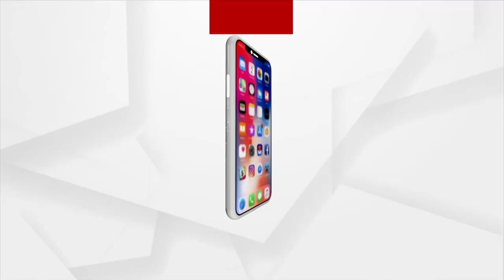Argus Nari Shakti Unlimited 2022 | ସମ୍ବର୍ଦ୍ଧିତ ହେଲେ ବିଜୟା ପ୍ରିୟଦର୍ଶିନୀ ଦାଶ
ଖୋର୍ଦ୍ଧା ହରିରାଜପୁରର ସଫଳ ମହିଳା ଉଦ୍ୟୋଗୀ ବିଜୟା ପ୍ରିୟଦର୍ଶିନୀ ଦାଶଙ୍କୁ ସମ୍ବର୍ଦ୍ଧିତ କଲେ ଅର୍ଗସ ନ୍ୟୁଜର ଏକଜିକ୍ୟୁଟିଭ୍ ଏଡିଟର୍ ଦୁର୍ଗାଶିଷ ।